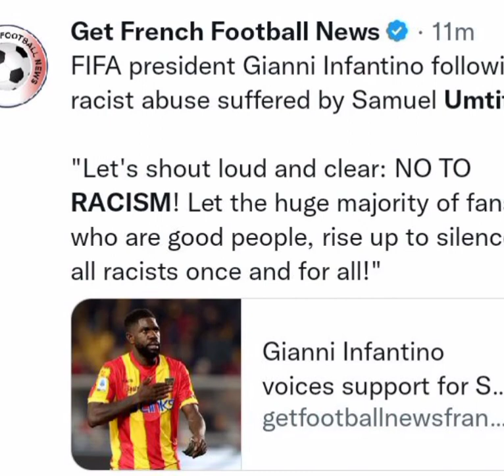Samuel Umtiti And Zambian Winger, Lameck Banda, Racially Abused By Lazio Fans | Lecce Vs Lazio 2-1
France international, Samuel Umtiti, and Zambian winger, Lameck Banda, were racially abused by Lazio fans.